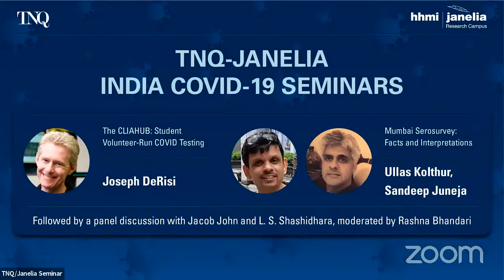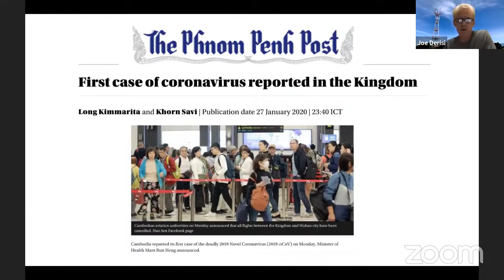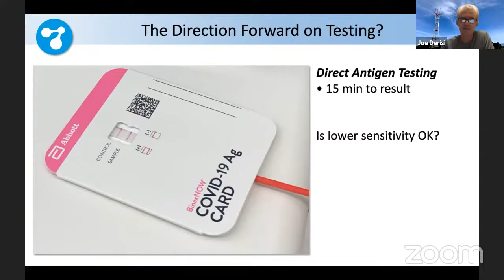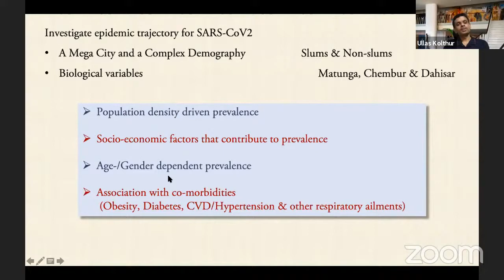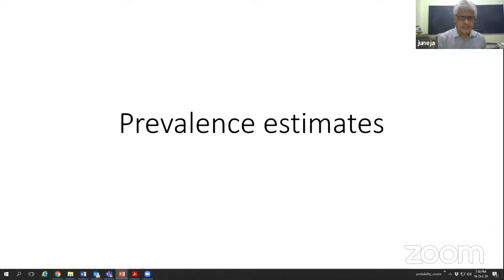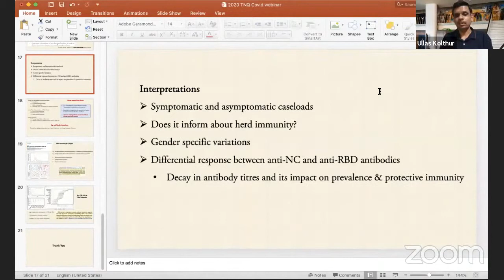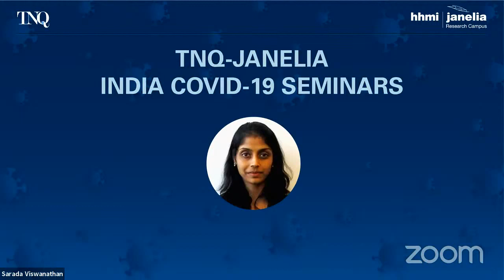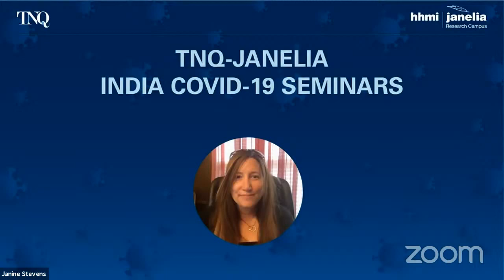TNQ-Janelia India COVID-19 Series - Seminar 2 - Joseph DeRisi, Ullas Kolthur, Sandeep Juneja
This is the second of the TNQ-Janelia India COVID-19 Seminars.

Topic 1: The CLIAHUB: Student Volunteer-Run COVID Testing
Speaker: Joseph DeRisi

This talk will describe the efforts of the Chan Zuckerberg Biohub in bringing high throughput nucleic acid testing to the San Francisco Bay Area through the work of graduate student and postdoc volunteers.

Topic 2: Mumbai Serosurvey: Facts and Interpretations
Speakers: Ullas Kolthur and Sandeep Juneja

This talk will cover the methodology, implementation, results, and some interpretations of the findings of the Mumbai Serosurvey. It will help understand the spread of infection and the factors that contribute to it.

Panelists: Jacob John and L. S. Shashidhara
Moderator: Rashna Bhandari